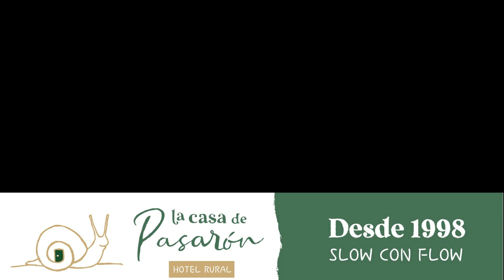25 años de turismo rural en Extremadura. HR La Casa de Pasarón. Video resumen del evento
Hola! somos Leonardo y Susana, hermanos. Hemos rehabilitado la casa de nuestros tatarabuelos y la hemos convertido en un acogedor hotel rural de ambiente familiar.

Somos tu hotel rural en la Vera, La Casa de Pasarón, Extremadura :)). Nuestro hotel rural con piscina está en el pueblo más romántico de la Vera, Pasarón de la Vera y en una de las más bellas comarcas de Extremadura con más de 47 gargantas y a un paso de un montón de sitios por conocer en el valle del Jerte, el Parque Nacional de Monfragüe y Plasencia.